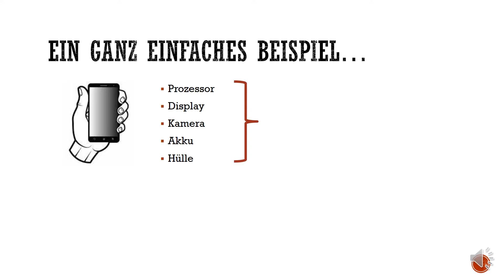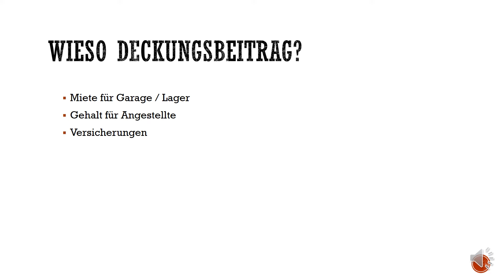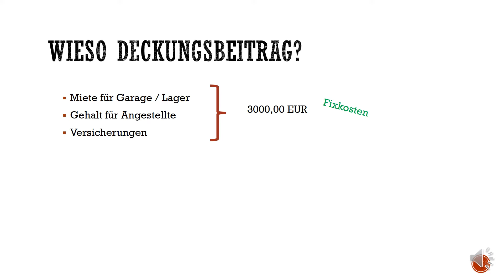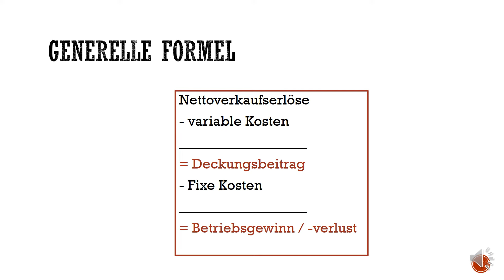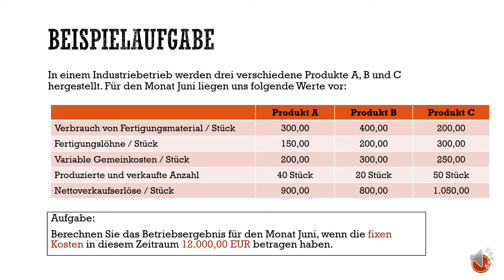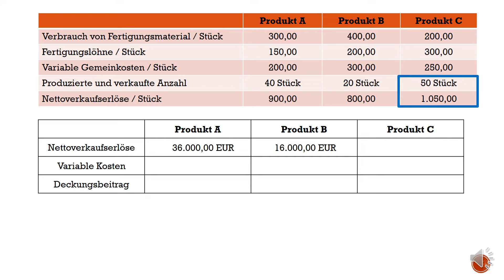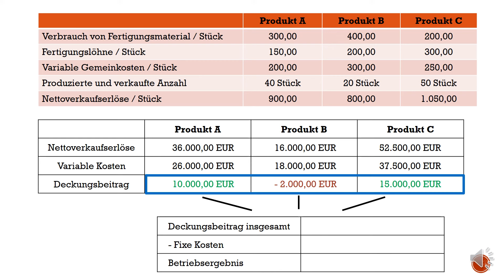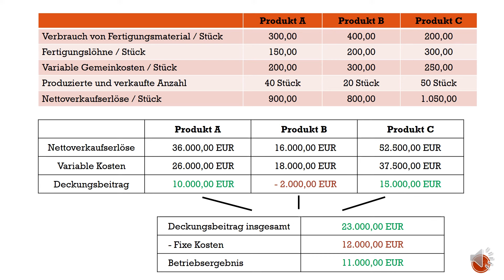Deckungsbeitrag berechnen und verstehen - Einfach erklärt mit Formel, Rechenweg und Beispiel!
Den Deckungsbeitrag erhält man, indem man von den Nettoverkaufserlösen die variablen Kosten abzieht. Dieser überschüssige Betrag dient dann dazu, die noch ausstehenden fixen Kosten zu decken, sodass anschließend ermittelt werden kann, wie hoch letztlich unser Betriebsergebnis ausfällt.